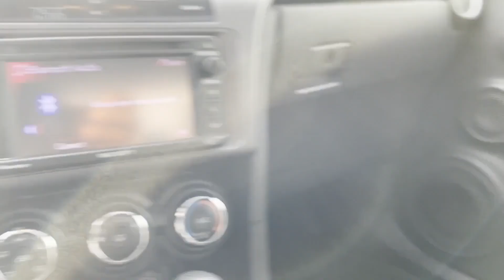Used 2015 Scion tC Oakdale, Patchogue, Long Island, Bohemia, Sayville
2015 Scion tC  JTKJF5C73FJ003804 Video